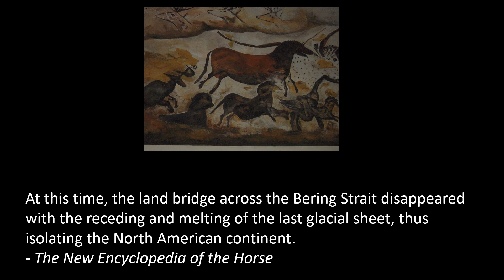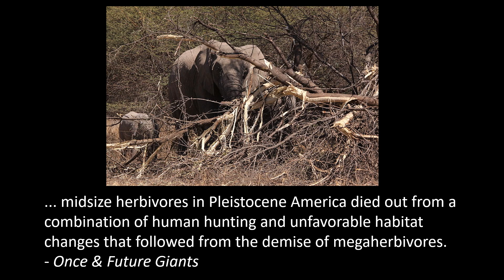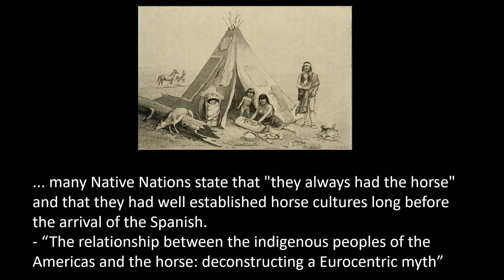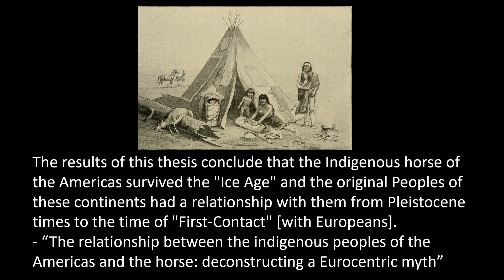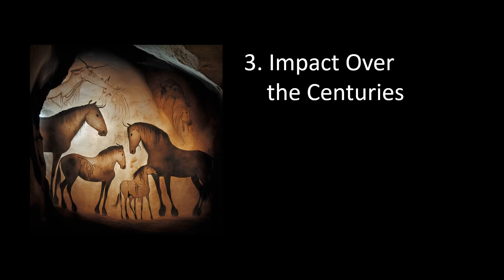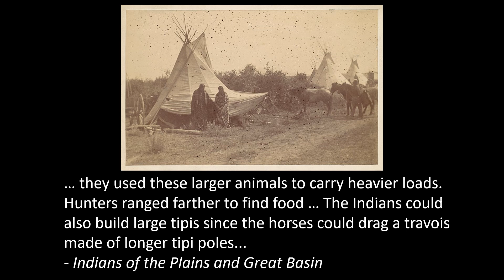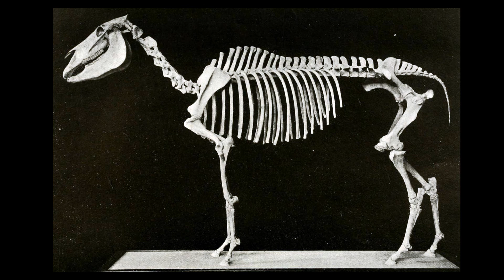The Early History of Horses in North America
What happened to the ancient horses of North America? Let's review the history and impact of prehistoric and domesticated horses on both sides of the Atlantic Ocean.

Books and academic papers:
"Columbus: The Four Voyages 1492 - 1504", by Laurence Bergreen, Penguin Books, 2011.
"First Peoples in a New World: Colonizing Ice Age America", by David J. Meltzer, University of California Press, 2009.
"Guns, Germs and Steel", by Jared Diamond, W. W. Norton & Company, Inc., 1997.
"Horse (DK Eyewitness Books)", by Juliet Clutton-Brock, Dorling Kindersley Limited, 2000.
"Indians of the Plains and Great Basin", World Book, Inc. 2009.
"Native Americans of the Plains", by Lucille Wood-Trost,  Lucent Books, Inc., 2000.
"Once & Future Giants", by Sharon Levy, Oxford University Press, 2011.
"The Conquest of New Spain", by Bernal Diaz, Penguin Books, 1963.
"The New Encyclopedia of the Horse", by Elwyn Hartley Edwards, Dorling Kindersley Limited, 1994.
"The relationship between the indigenous peoples of the Americas and the horse: deconstructing a Eurocentric myth", by Yvette Running Horse Collin, University of Alaska Fairbanks, 2017

Screenshot from film:
"Ice Age", starring Denis Leary, John Leguizamo and Ray Romano, directed by Chris Wedge, 2002.